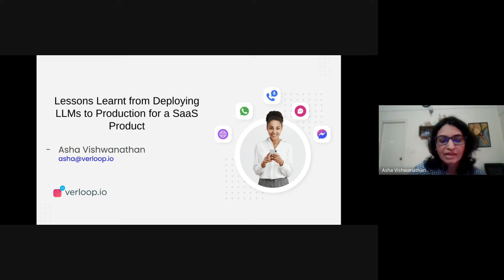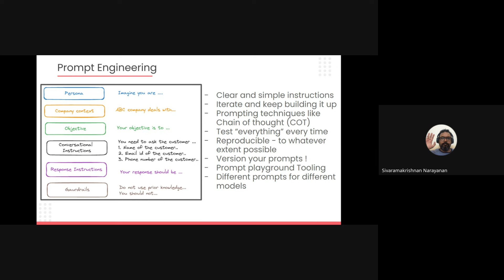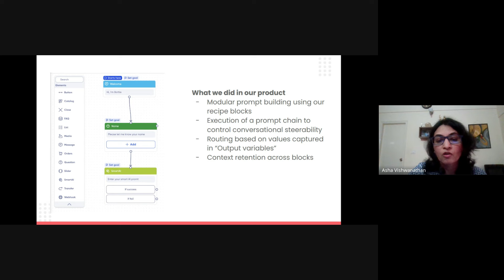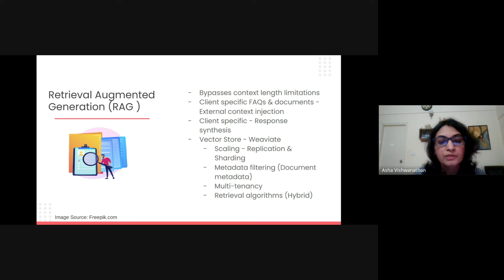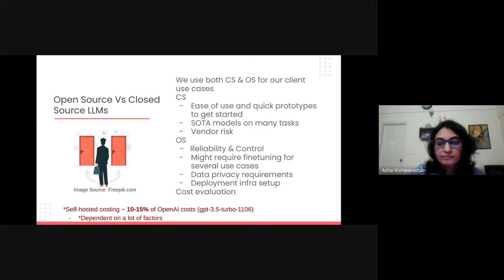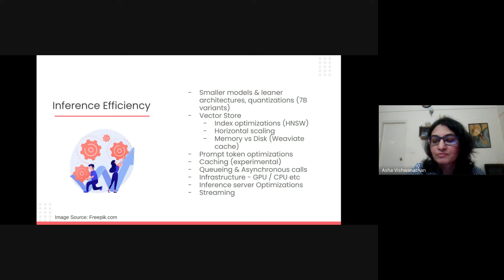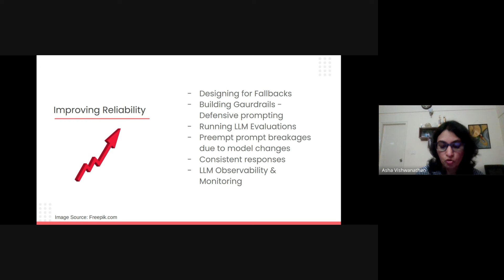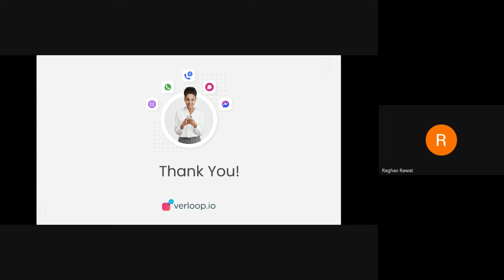Learnings from deploying LLMs to Production for a SaaS Product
Asha is the chief LLM Sorcerer at Verloop. Lately all her time goes in creating non-hallucination potions for them.